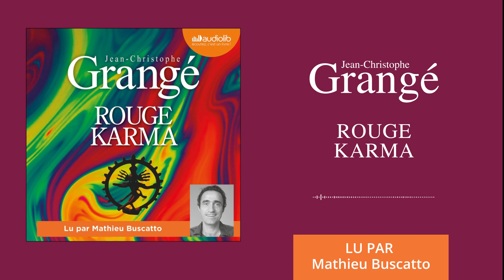« Rouge karma » de Jean-Christophe Grangé lu par Mathieu Buscatto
Extrait du livre audio « Rouge karma » de Jean-Christophe Grangé lu par Mathieu Buscatto. Parution CD et numérique le 7 juin 2023.